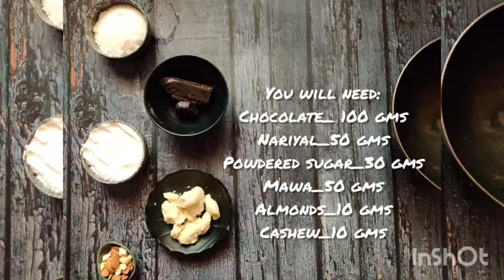Chocolate Gujiya | Pyuush | Holi Recipes | HungryRoutes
The earliest mention of gujiya dates back to the 13th century, when a jaggery-honey mixture was covered with wheat flour and was sun-dried.
The one I present is another variation of the historical sweet.
The sweet is one travels across the country by various names & almost all communities are aware of the dish.

Presenting my take on the historic & popular sweet Chocolate Gujiya.